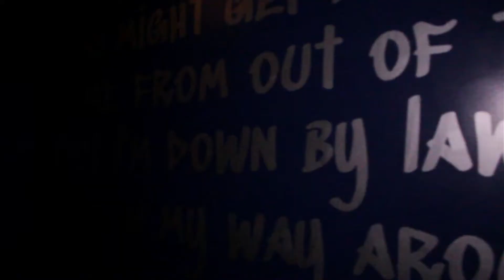BLUE (Times Square, NYC) ft. DJ BILLYBEATZ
DJ BILLYBEATZ
performing at
BLUE (New York City)

Videography by @realtalkny_